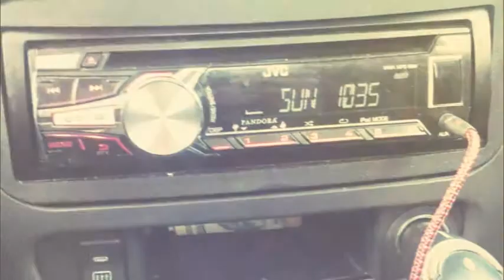{Valata Teaser} LiltXL - Take That BASED FREESTYLE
LiltXL having fun living the life that has been pit before him thank you for being a part of my life. You inspire ne everyday weather you know or not I love you. Thanks for being born.